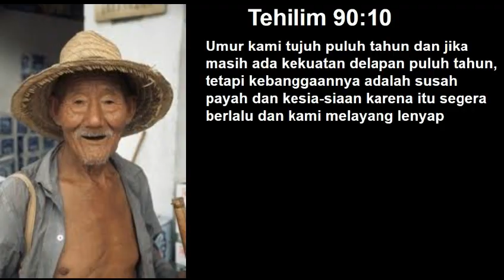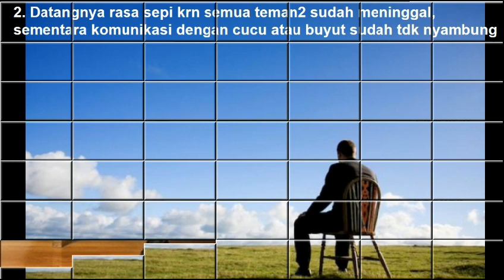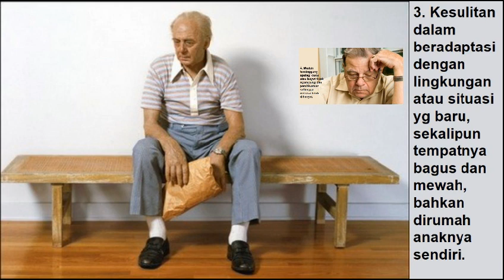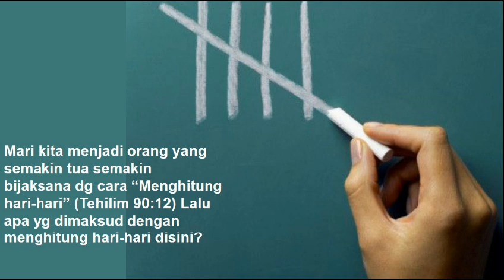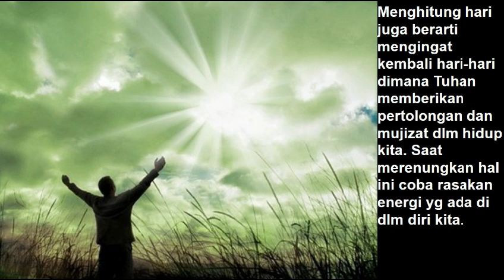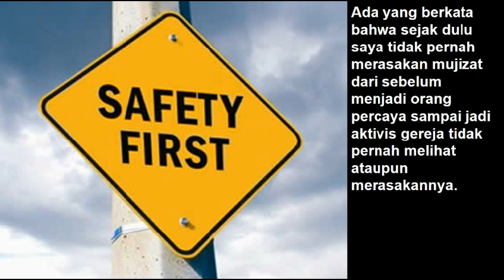0099 Usia tua banyak penderitaan bagaimana kita menyikapinya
Kehidupan manusia lambat laun akan menjadi tua, tetapi jarang yang dapat memahami kehidupan orang diusia lanjut yang mekin banyak penderitaannya, bagaimana kita menyikapi hal ini saat kita menjadi tua atau saat kita berhadapan dengan orang2 yang sudah berusia lanjut secara bijaksana.